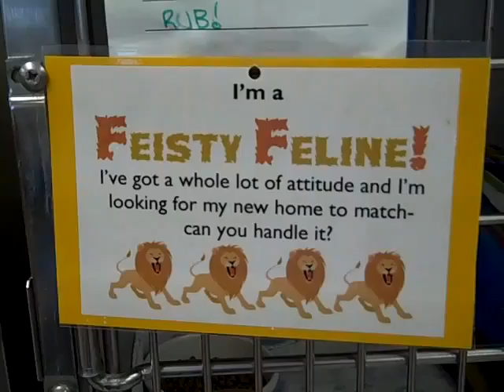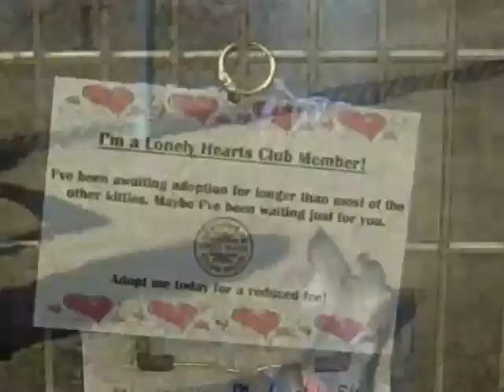Lonely Hearts at DPVHS